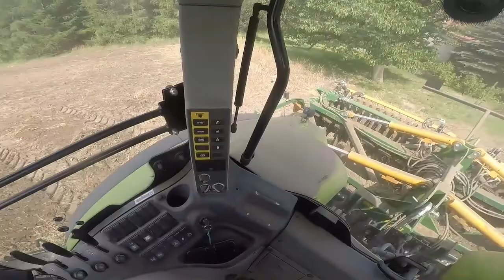Żniwa uprawa i siew . Claas czy John Deere . Przygotowania prasy #40